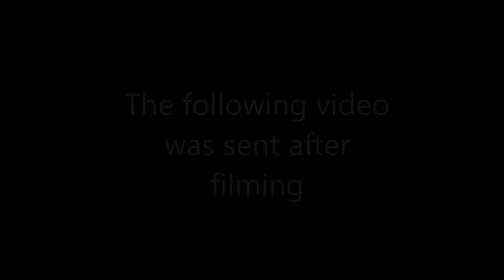Top 50 WhoTubers 2018 - Part 4/6 (20-11)